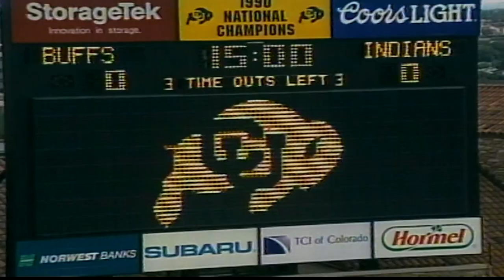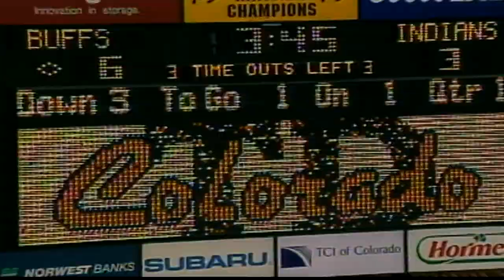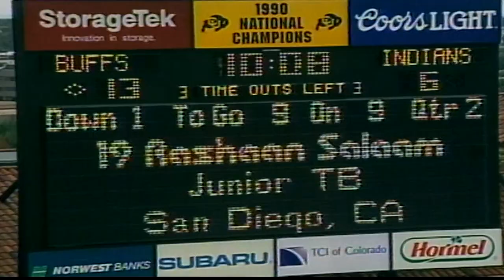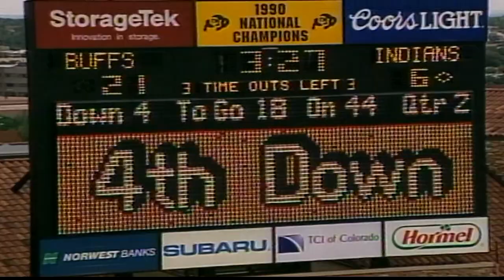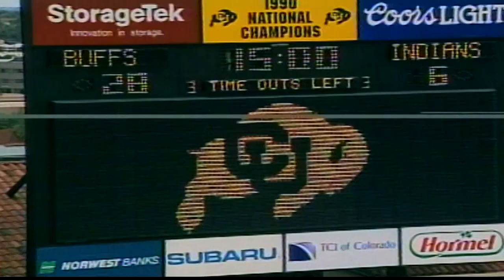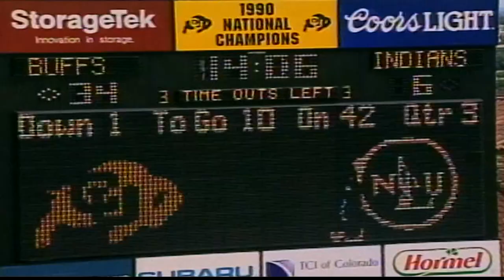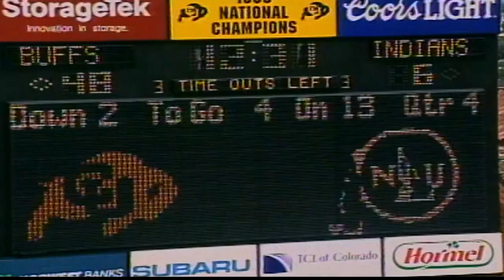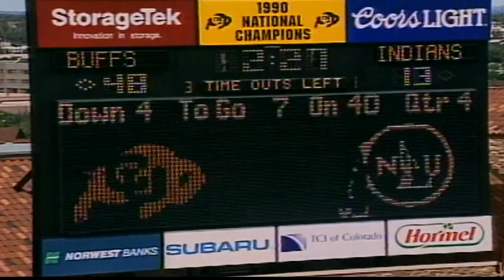1994 Colorado Kicking vs NE Louisiana (All 22 Special Teams)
The coaches film for special teams for the Colorado vs Northeast Louisiana game in 1994